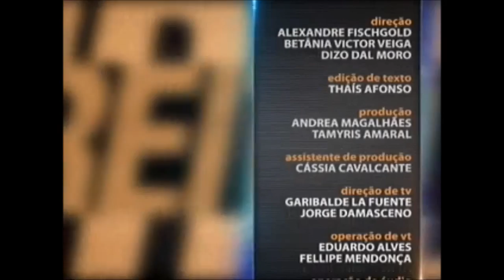Direito Urbanístico - aula 3